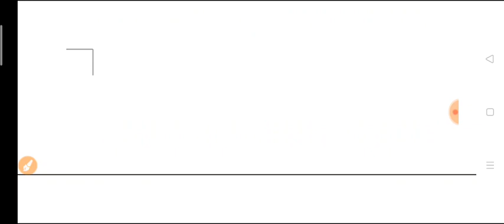10/05/2021 DEAR EVENING (8 p.m.) Target Number|| ডিয়ার নাগাল্যান্ড স্টেট রাতের টার্গেট নাম্বার